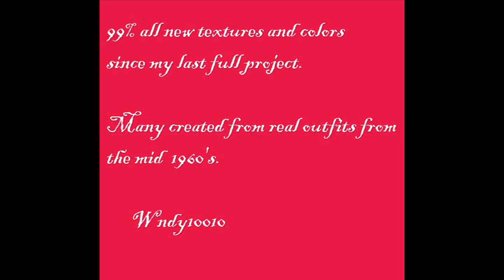The Sims 2 Custom Clothes DS Sims.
A short video of my DS Sims I created a long time ago, and a short view of the clothes I create for them. This is not even half the clothes I have created for the ladies of Collinwood.